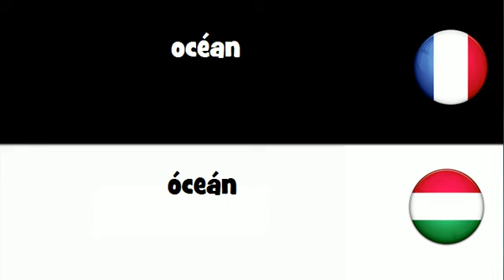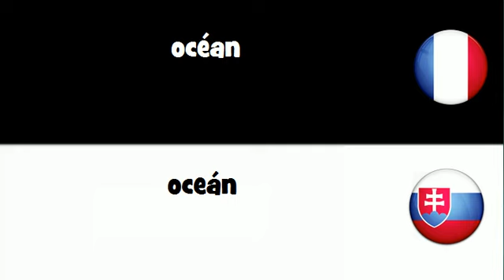VOCABULAIRE EN 20 LANGUES = océan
frenchwithvincent VOCABULAIRE EN 20 LANGUES = océan